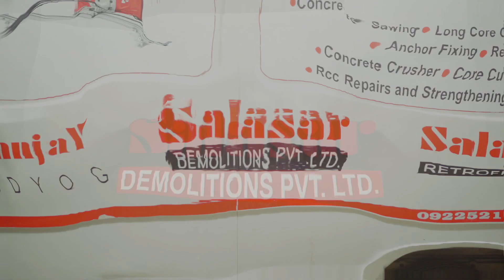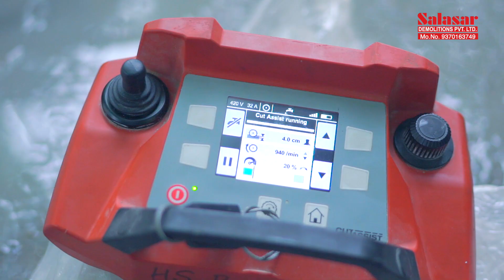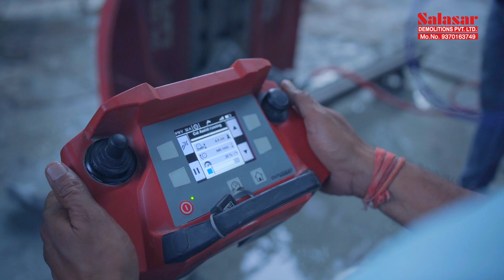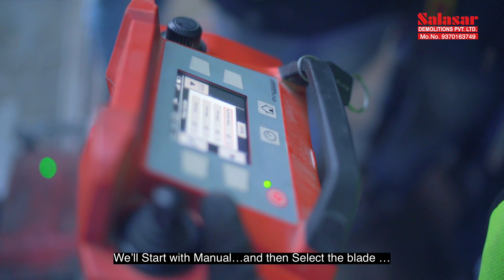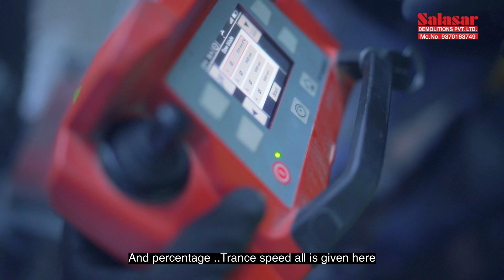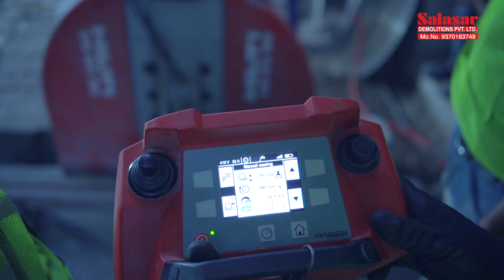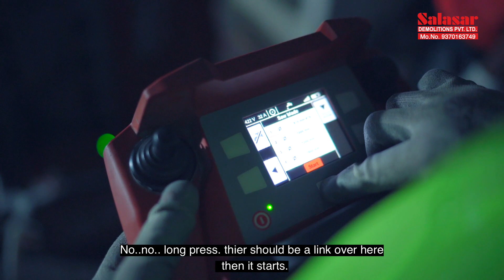Part 3 Diamond Wall Saw Machine | HILTI DST 20 CA | Full training video | concrete cutting| Salasar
Part 3 Diamond Wall Saw Machine | HILTI DLP 32 |  Full training video | concrete cutting | Salasar Demolitions P. ltd.

 Since its inspection in 2003 Salasar is now on par with the best construction companies in Central India, undertaking contracts for the entire construction of building projects. In keeping with current trends, structural repairing ...